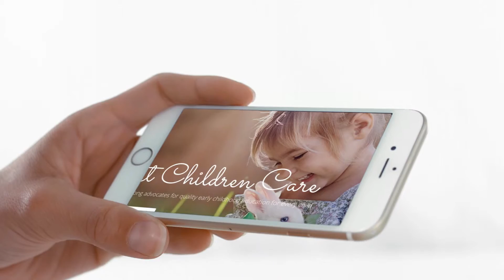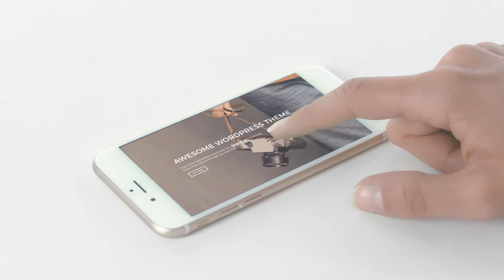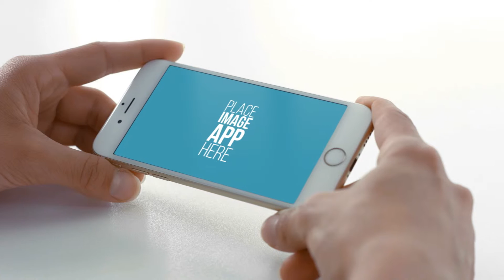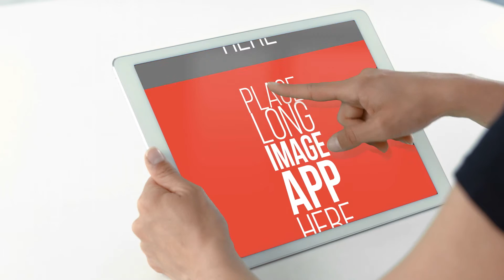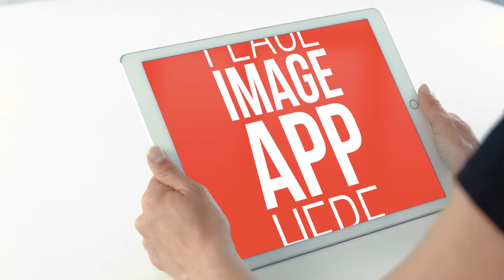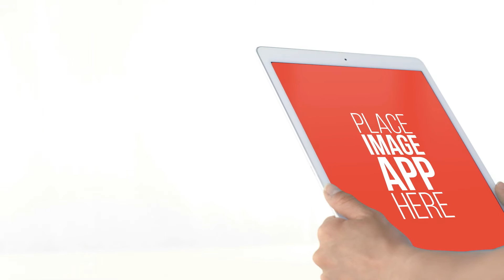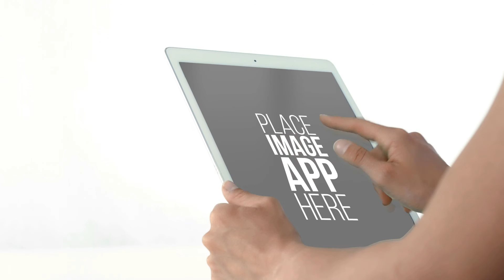iTheme | Web App Mock-Up Footage (After Effects Template)